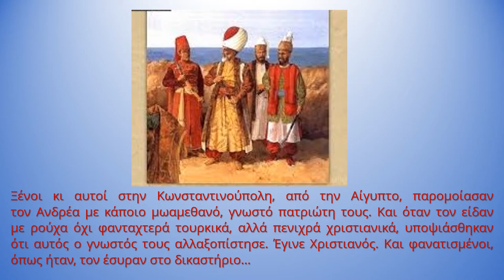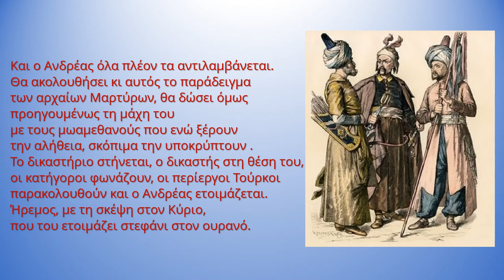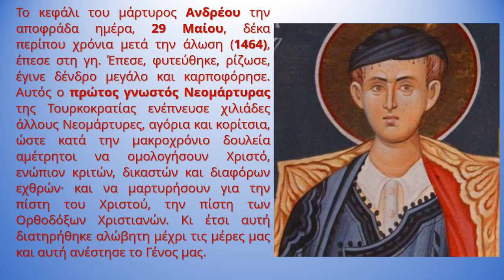ΑΓΙΟΣ ΑΝΔΡΕΑΣ Ο ΑΡΓΕΝΤΗΣ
29 ΜΑΪΟΥ-ΑΝΑΦΟΡΑ ΣΤΟΥΣ ΝΕΟΜΑΡΤΥΡΕΣ-ΓΥΜΝΑΣΙΟ ΑΜΑΡΟΥΣΙΟΥ Η ΕΛΛΗΝΙΚΗ ΠΑΙΔΕΙΑ